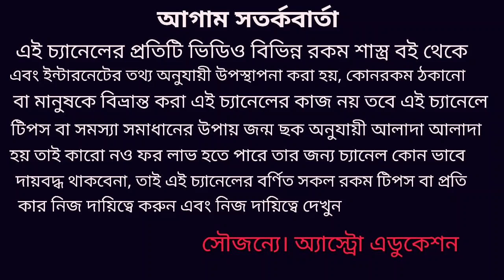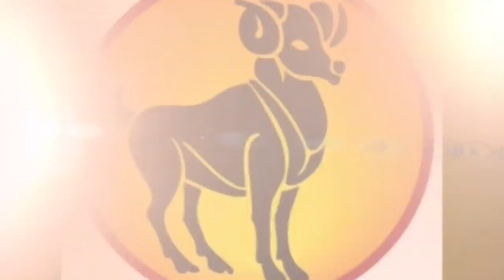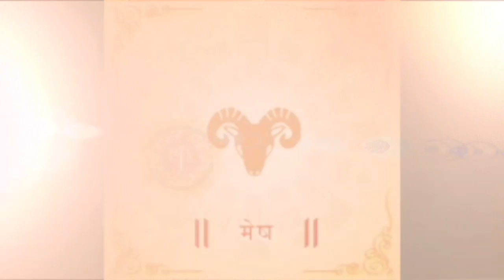মেষ রাশি এপ্রিল মাস কেমন যাবে! Mesh Rashi April 2020 rashifal!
মেষ রাশির এপ্রিল মাস কেমন যাবে অর্থ কর্ম বিবাহ ব্যবসা দাম্পত্য জীবন প্রেম শিক্ষা প্রভৃতি নিয়ে এই ভিডিওতে বিস্তারিত আলোচনা করা হয়েছে ধন্যবাদ!